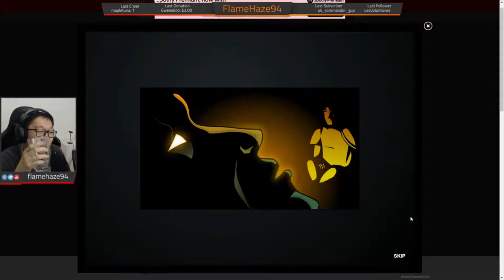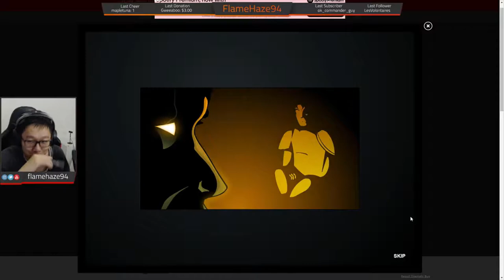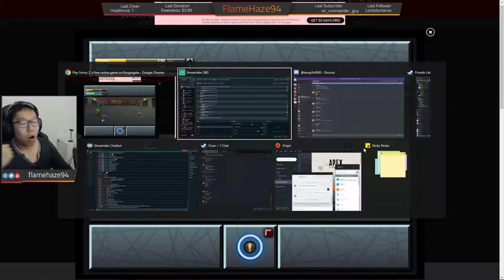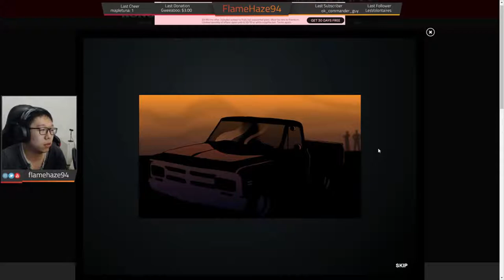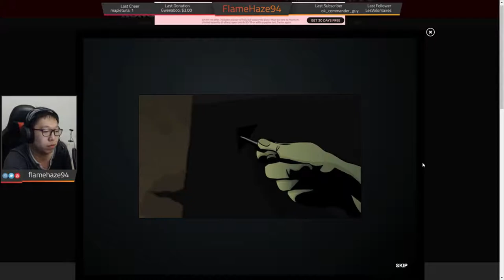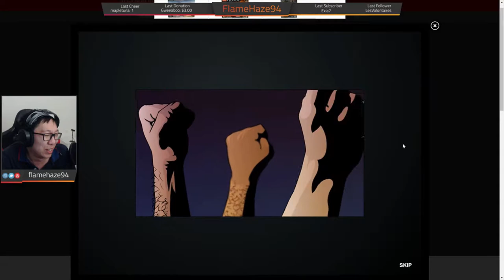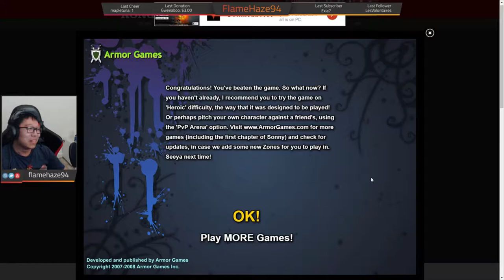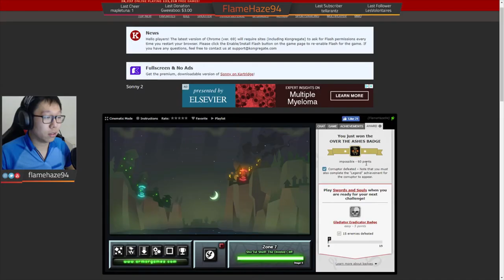Sonny 2 | The Good, The Bad, The Legend Run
Well that was anti-climatic... I couldn't include every BS moment that happened, but hope you enjoy! Next game will be The Last Stand probably...

I'll be releasing game highlights every month on the 15th and monthly stream highlights at the end of the month!